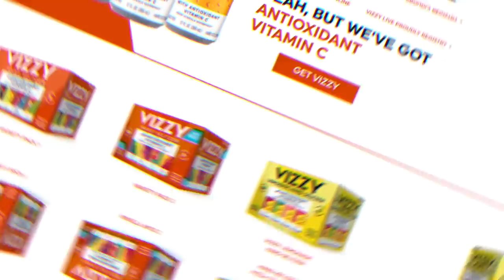Pour Minds - Episode 152 - Beggy Bundy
Hey y’all! This episode we discuss Applying pressure vs harassment,
Finessing vs begging, weird turn ons and more!

Styled by @ SupaBarb on IG

Save fifteen dollars off your first visit with a board-certified dermatologist when you use our code:POURMINDS. This code is only available to our listeners!